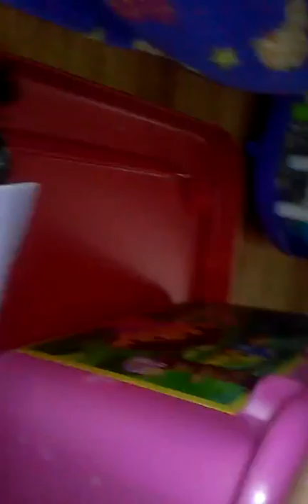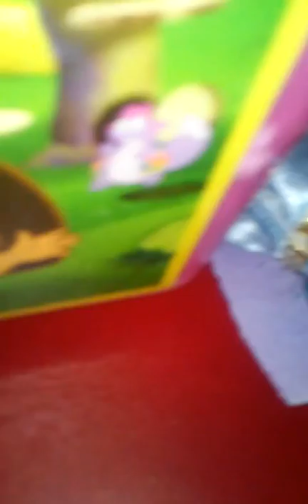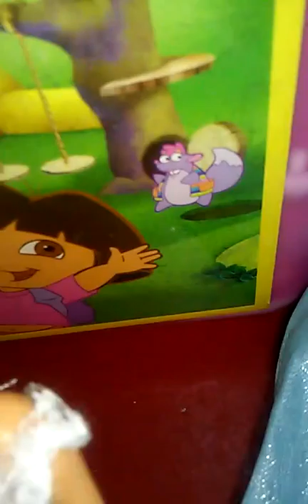The millers vlog 10 new hair cuts